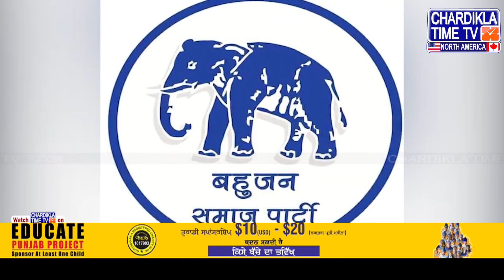Election 2024: ਟਿਕਟ ਦਿੱਤੇ ਜਾਣ ’ਤੇ Jasvir Singh Garhi ਨਾਲ ਖਾਸ ਗੱਲਬਾਤ | Latest News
• ਟਿਕਟ ਦਿੱਤੇ ਜਾਣ ’ਤੇ ਜਸਬੀਰ ਸਿੰਘ ਗੜ੍ਹੀ ਨਾਲ ਖਾਸ ਗੱਲਬਾਤ
• ਸ੍ਰੀ ਅਨੰਦਪੁਰ ਸਾਹਿਬ ਤੋਂ ਬਸਪਾ ਨੇ ਜਸਬੀਰ ਗੜ੍ਹੀ ਨੂੰ ਐਲਾਨਿਆ ਉਮੀਦਵਾਰ
• ਪੰਜਾਬ ਸੂਬਾ ਪ੍ਰਧਾਨ ਹਨ ਜਸਬੀਰ ਸਿੰਘ ਗੜ੍ਹੀ
• ਬਸਪਾ ਸੂਬੇ ਦੀਆਂ 13 ਸੀਟਾਂ ਤੇ ਲੜ੍ਹ ਰਹੀ ਇਕੱਲਿਆਂ ਚੋਣ

Election 2024: Special conversation with Jasvir Singh Garhi on being given ticket Latest News
• Special conversation with Jasbir Singh Garhi on being given a ticket
• BSP announced Jasbir Garhi as the candidate from Sri Anandpur Sahib
• Punjab state president is Jasbir Singh Garhi
• BSP fighting alone in 13 seats of the state